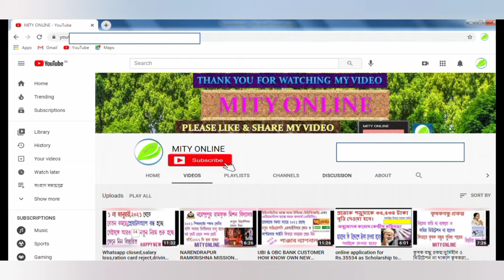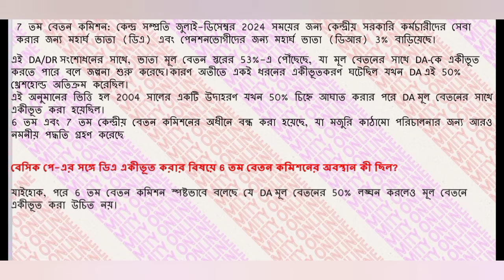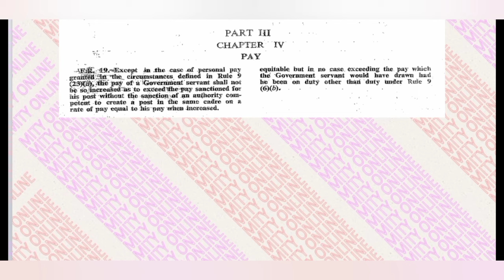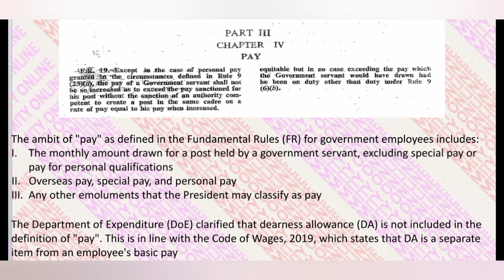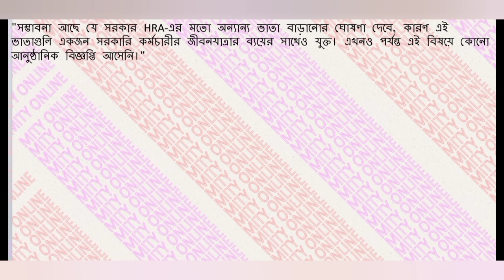8TH PAY COMMISSION UPDATE:NEW RULE FOR 50% OF DA/DR Shall be add to basic salary/pension ambit of FR